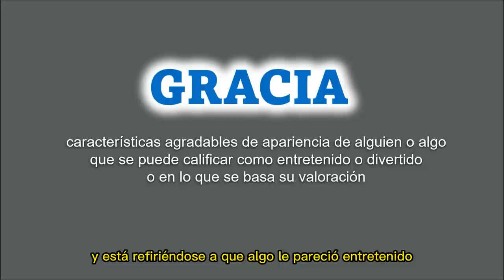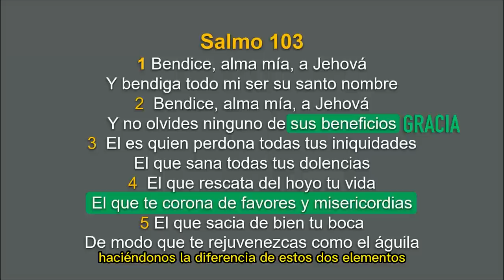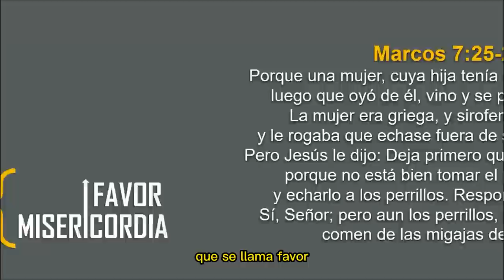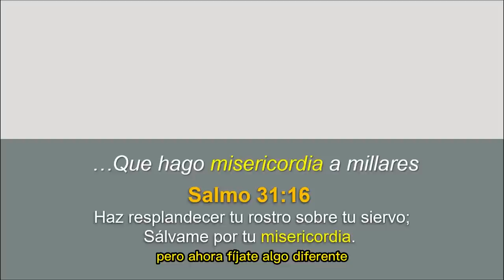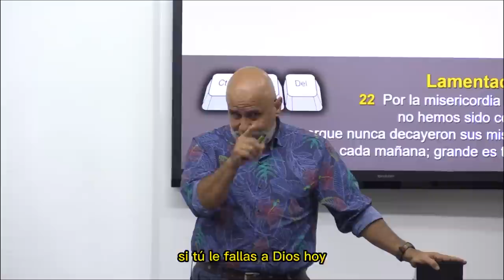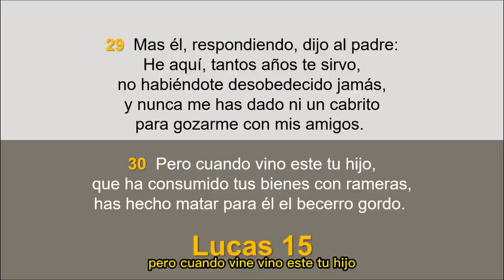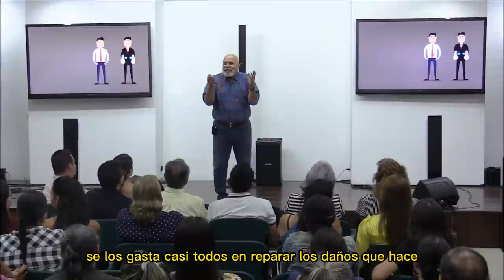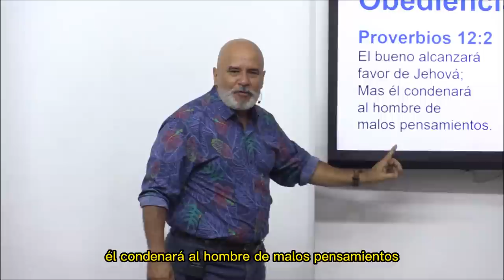📽 "GRACIA" | @elpastorcaballero. | PRÉDICAS CRISTIANAS